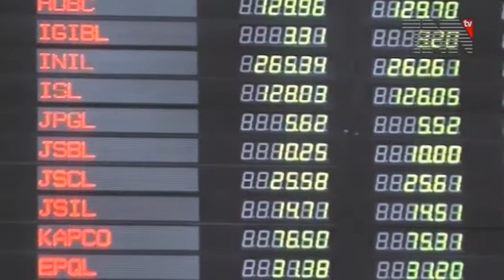Rawalpindi COAS General Qamar Javed Bajwa meets KPK Senior Leaders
آرمی چیف جنرل قمر جاوید باجوہ سے خیبر پختونخوا کے عمائدین نے ملاقات کی۔
پاک فوج کے شعبہ تعلقات عامہ آئی ایس پی آر کی جانب سے جاری بیان کے مطابق سینیٹرز ، ارکان قومی اسمبلی، تاجر ، وکلاء اور اساتذہ ملاقات کرنے والوں میں شامل تھے۔
جنرل قمر جاوید باجوہ نے عمائدین سے ملاقات میں کہا کہ افغان مہاجرین کے روپ میں چھپے دہشت گردوں سے خطرہ ہے، بحیثیت قوم انتہائی کٹھن وقت سے گزرچکے ہیں ۔
آرمی چیف نے پاکستان بالخصوص فاٹا اور خیبر پختونخوا کے عوام کے عزم و جرأت کو سراہا اور کہا کہ پاک فوج متاثرہ علاقوں میں سماجی و اقتصادی ترقی کی بھرپور حمایت کرتی ہے۔
آرمی چیف جنرل قمر جاوید باجوہ نے کہا کہ دہشت گردی اور انتہا پسندی کے خلاف ابھی بہت کچھ کیا جانا ہے۔آرمی چیف نے ملاقات میں دہشت گردی کے خلاف جنگ میں پاک فوج کی کامیابیوں اور سیکیورٹی صورتحال پر اظہار خیال کیا۔
آخر میں آرمی چیف نے قبائلی عمائدین کو یقین دہانی کرائی کہ پاک فوج بطور ریاستی ادارہ دہشت گردی اور انتہا پسندی کو جڑ سے اکھاڑنے کے لیے پرعزم ہے اور اس بات پر یقین رکھتی ہے کہ طاقت کا استعمال صرف ریاست کو حاصل ہے۔
جنرل قمر جاوید باجوہ کا کہنا تھا کہ ہمارا وژن پرامن پاکستان اور خوشحال خطہ ہے اور ہماری جدوجہد اس مقصد کے حصول تک جاری رہیں گی۔